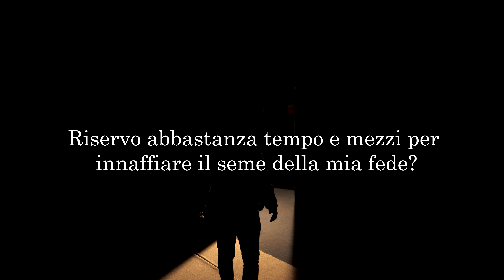CaglieroLife - maj 2022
Opracowanie wersji polskiej - Salezjański Ośrodek Misyjny w Warszawie.